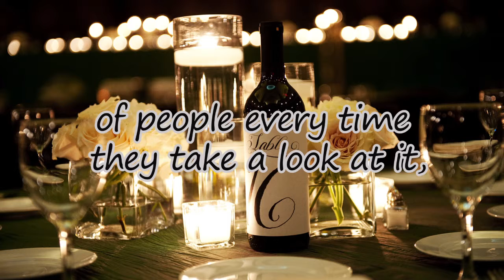Weddings (countdown)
Find out how our countdown module, get a fresh esthetic for future weddings. Wedding VIP, your wedding begins today.